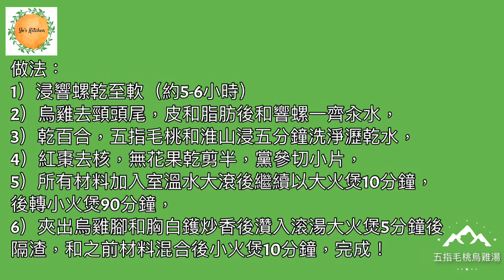五指毛桃烏雞湯 Ficus hirta with Silky fowl soup(補肝腎益肺氣,止咳,滋陰養血)坐月食譜湯水 秋冬滋補湯水